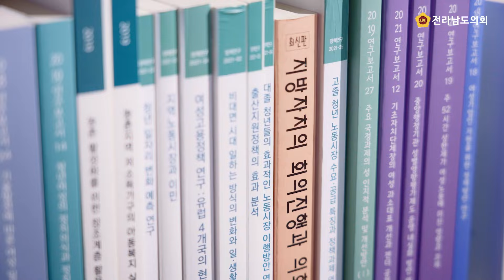😍제12대 전라남도의회 🎊개원 1년 발자취🤩